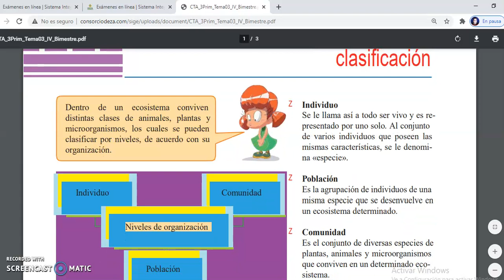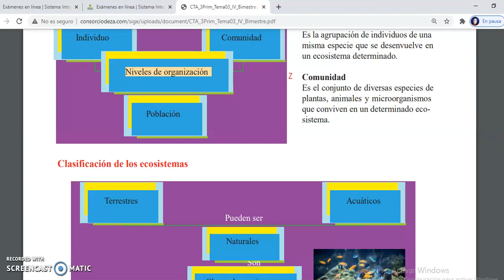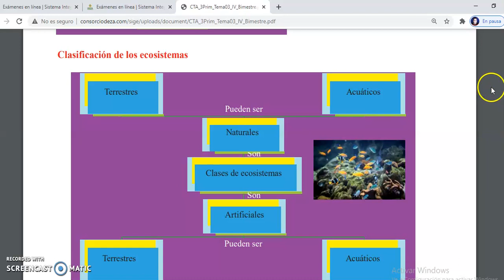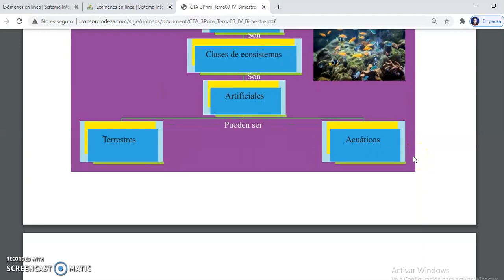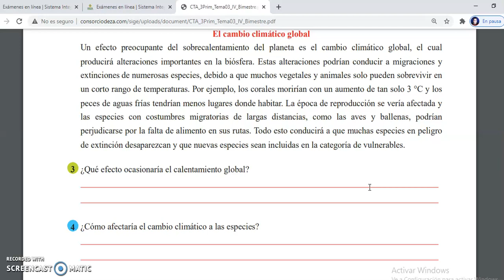PRIMARIA INTERMEDIA CTA S23 ECOSISTEMA: ORGANIZACIÓN Y CLASIFICACIÓN